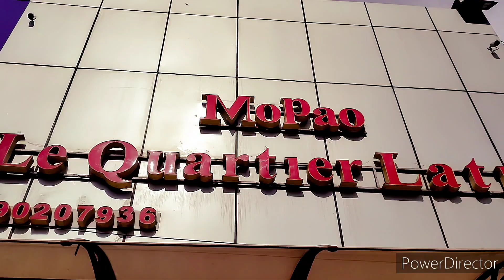Dibango Dibanga (démo danse officielle)